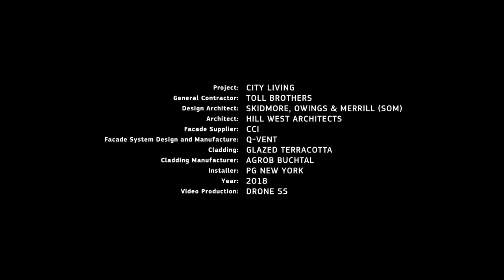91 Leonard St - Terra Cotta Panels - Cladding Concepts International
Awesome Drone Footage of our Project at 91 Leonard St by Q-Vent!

This sleek, charcoal-colored terracotta is a modern twist on its 19th century block. This 178,000 square-foot building stands apart from the many NYC glass towers and compliments the nearby brick industrial structures. Drawing from Tribeca’s architectural heritage of cast-iron facades and hand-crafted materials, 91 Leonard street takes façade design to the next level.

Reach out to Cladding Concepts for more

Location: 91 Leonard Street, NYC
Façade Supplier: Cladding Concepts International
Architect: Hill West Architects
Design Architect: Skidmore Ownings Merrill
Manufacturer: Agrob Buchtal
Color: 4534 Black Matte
Video by: Q-Vent Rainscreen Facades